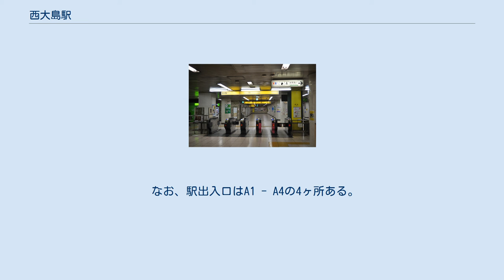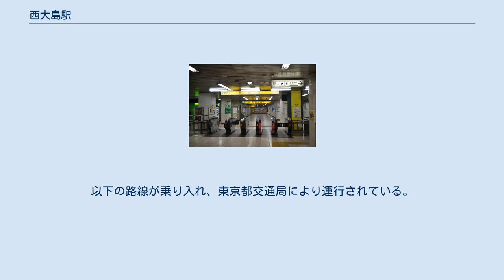西大島駅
大島_(江東区)
西大島駅（にしおおじまえき）は、東京都江東区大島二丁目にある、東京都交通局（都営地下鉄）新宿線の駅である。
駅番号はS 14。
地下1階がコンコース・改札口、地下2階がホームとなっている。
2006年にA4出入口と改札階、改札階とホームを結ぶエレベーターがそれぞれ新設された。
 （出典：都営地下鉄:駅構内図） 2020年（令和2年）度の1日平均乗降人員は22,149人（乗車人員：11,085人、降車人員：11,064人）である。
 各年度の1日平均乗降・乗車人員の推移は下表の通り。
 明治通りと新大橋通りの交差点付近に駅がある。
周囲は、大島（一丁目 - 四丁目） となる。
駅周辺にある施設は、各町の記事を参照されたい。
 なお、駅出入口はA1 - A4の4ヶ所ある。
 アリオ北砂を筆頭に、多数の飲食店・リサイクル店の他、城東郵便局がある。
 最寄り停留所は、新大橋通りと明治通りの交差点付近にある西大島駅前となる。
以下の路線が乗り入れ、東京都交通局により運行されている。
 江東区の地上一般放送である江東区エリアワンセグ放送の地上一般放送局が設置 されていた。